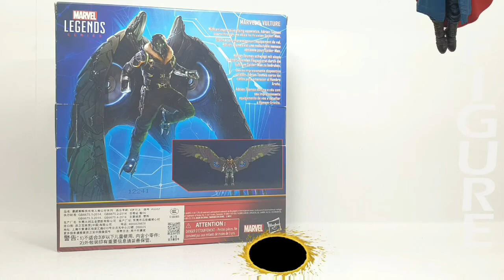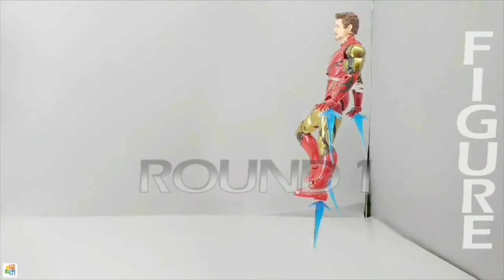Action Figures Collection Marvel Legends Toys Stop Motion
Marvel Legends Toys Unboxing Action Figure

This one, I bring to you the collections of action figures clips. And hope you like it. This is a creation of an epic battle of Marvel movie characters.

Toys Used:
- Marvel Legends Vulture, Thor (Fat Thor), Thanos, Iron Man MK85, Hela, Skurge, Loki, Corvus Glaive, Taskmaster.

Program Used:
- Rush, Photoshop, and Groovepad.